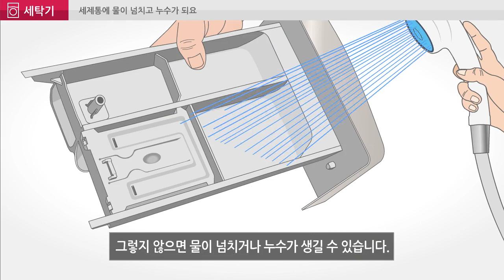LG 드럼 세탁기 세제통에 물이 넘치고 누수가 돼요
세제통을 주기적으로 청소하지 않으면 누수가 될 수 있습니다.
드럼 전용 세제로, 세제 사용량에 맞게 세제를 사용해 주세요.
일반세탁기용 세제는 사용하지 마시고, 세제를 세제통에 넣고 방치하지 마세요.
천연가루세제 사용시 투입이 잘 되었는지 확인해 주세요.
세제가 남아 있을 경우 세제통에 물을 부어 주세요.